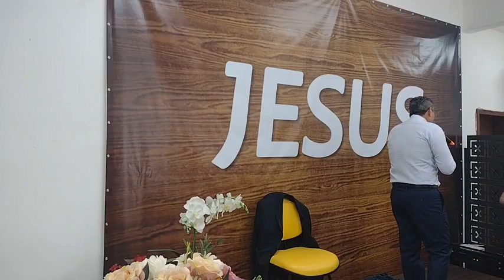IGREJA NAÇÃO ESCOLHIDA DE DEUS INDAIAL